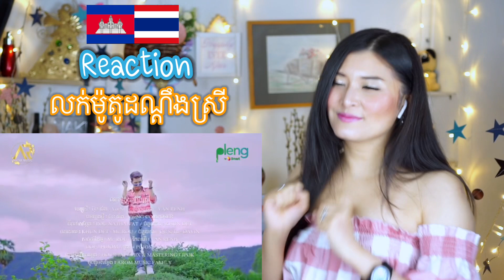⁉️Reaction VAN RENH - លក់ម៉ូតូដណ្ដឹងស្រី | Luk Moto Dandoeng Srey ​:By May🇰🇭🇹🇭🎵🎶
ខំលក់ម៉ូតូដណ្ដឹងស្រី តែពេលនេះថ្លៃអូនទៅលួចមានគេ ខំលក់ម៉ូតូដណ្ដឹងស្រី តែពេលនេះថ្លៃអូនទៅការនឹងគេ... លក់ម៉ូតូ លក់គោ លក់ដឺ ដើម្បីទៅដណ្ដឹងស្រី បងគិតថានឹងបានធ្វើប្ដីតែលទ្ធផលចុងក្រោយត្រូវគ្រាំរីងរ៉ៃ...

ขอขอบพระคุณทุกการสนับสนุนที่มีให้กับช่องของเมย์ค่ะ 😊🙏🏻🥰

 សួស្តីបងប្អូន FAN ថ្មីនិងចាស់ទាំងអស់។ សូមអរគុណចំពោះការគាំទ្ររបស់អ្នក។ ហើយតែងតែជាកម្លាំងនិងលើកទឹកចិត្តដល់គ្នាទៅវិញទៅមក សូមរីករាយជាមួយប្រតិកម្ម។ ប្រសិនបើមានកំហុសខ្ញុំសុំទោសហើយនឹងព្យាយាមកែលម្អ កែសម្រួលវាឱ្យកាន់តែប្រសើរ😊🙏🏻  🥰

  สวัสดี พี่น้อง FC ทั้งเก่าและใหม่ทุกคน เมย์กราบขอบพระคุณที่คอยสนับสนุน และเป็นกำลังแรงใจให้กันตลอดมา ขอให้เพลิดเพลินไปกับการรีแอคชั่น หากทำผิดพลาดประการใด ต้องขออภัยมา ณ ที่นี้ด้วย และจะพยายามปรับปรุง แก้ไขให้ดีขึ้นไปนะคะ😊🙏🏻🥰